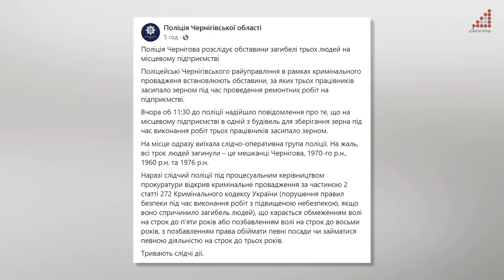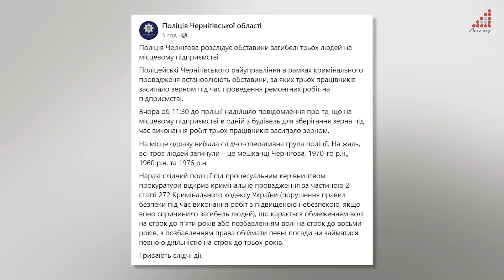У ДСНС показали як намагалися врятувати чоловіків, яких засипало зерном на підприємстві у Чернігові